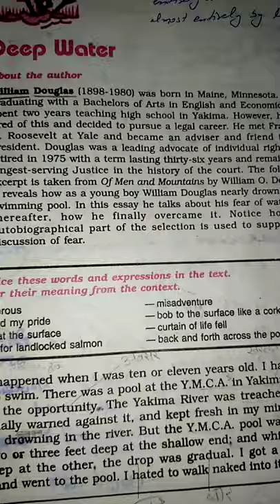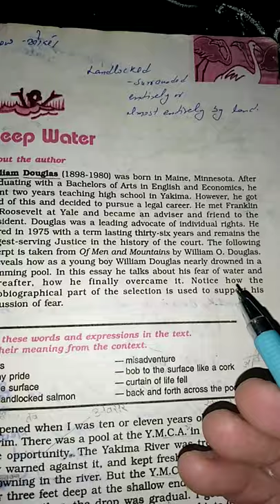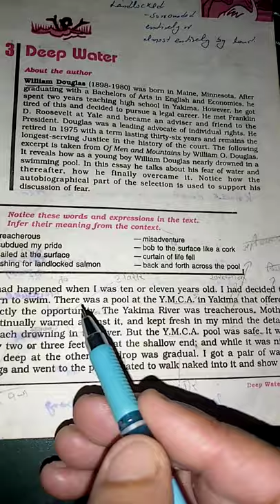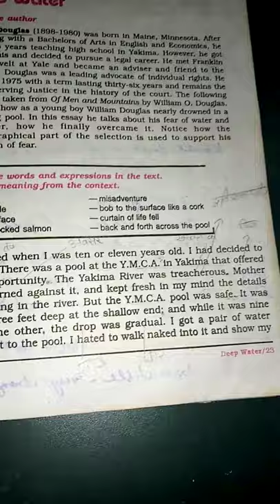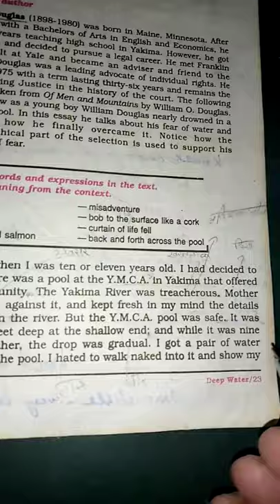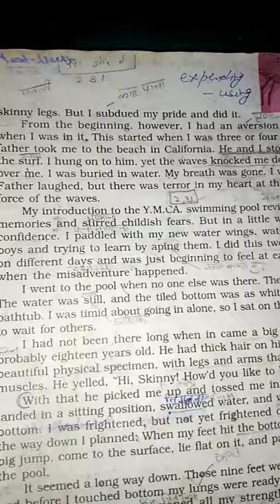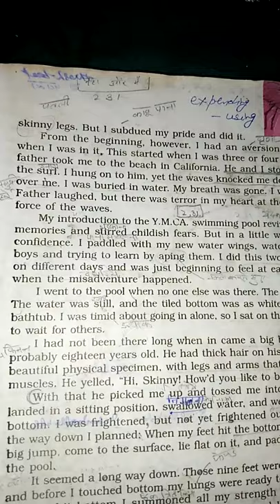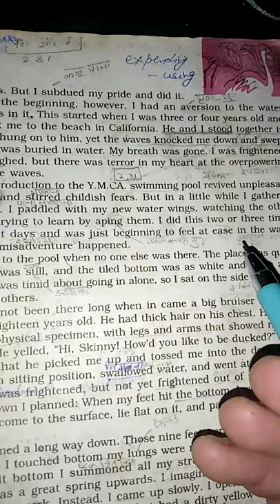Deep Water (Reading with explanation) Part1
Part1 only reading